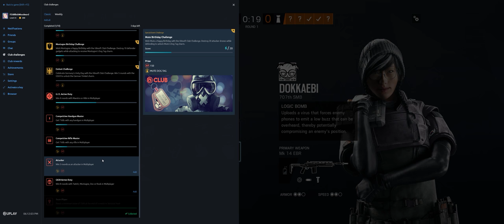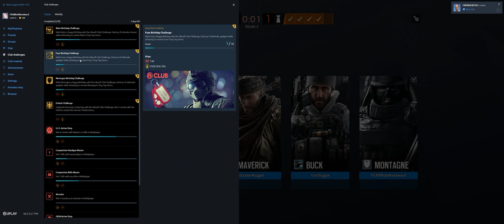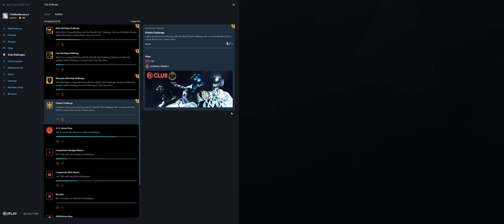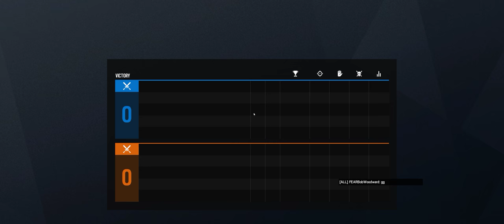Rainbow Six Siege + Part 2864 + Kafe TDM Secure + Grim Sky pcgaming crew